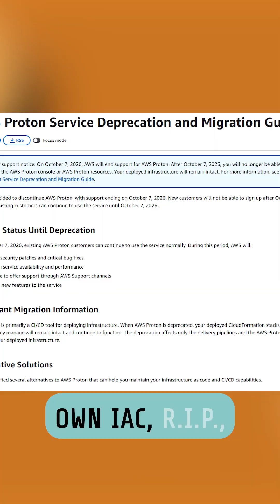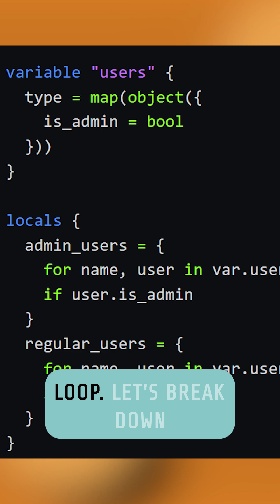Can You Really Trust Your Cloud Setup?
Your iac is drifting out of orbit, and configuration drift is a constant battle for dev ops teams. This video tackles the problem of infrastructure code not matching reality, showing how traditional tools like terraform often fall short. Discover a new approach that uses continuous automation to keep your cloud state in perfect sync, ensuring your infrastructure code always reflects your live environment. Meet formae!